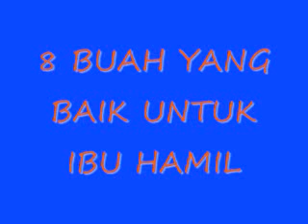8 BUAH UNTUK IBU HAMIL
8 BUAH YANG BAIK UNTUK IBU HAMIL , sebaiknya ibu hamil dianjurkan untuk mengkonsumsi 8 buah ini